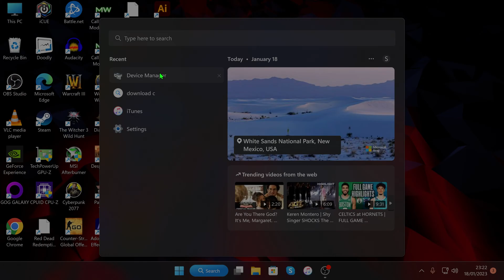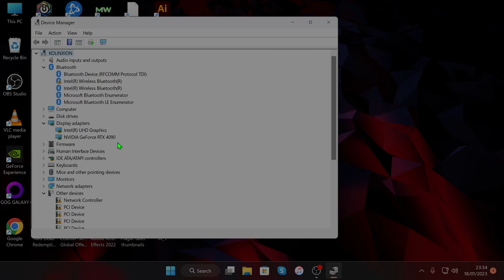How to enable quick sync and intel UHD graphics on Asus TUF Z790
“charity does not decrease wealth ~ Prophet Muhammad ﷺ ~